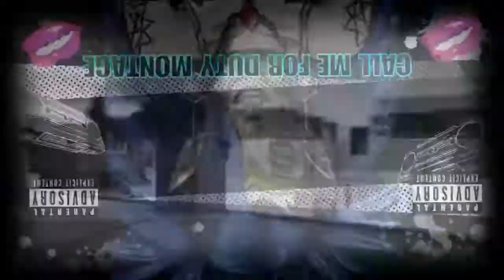SKET CALL ME FOR DUTY MONTAGE xladyxbumtasticx 18+ recommend SKETAWAYKILLERS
CALL OF DUTY  COLD WAR GAMING MONTAGE xladyxbumtasticx SKETAWAYKILLERS 18+ recommend,
MY FIRST 10 KILL STREAK AND OTHER GAMES ,
SKET ANGRY FEMALE GAMING  SKETAWAYKILLERS,
MUSIC LOST JAMES BUGG